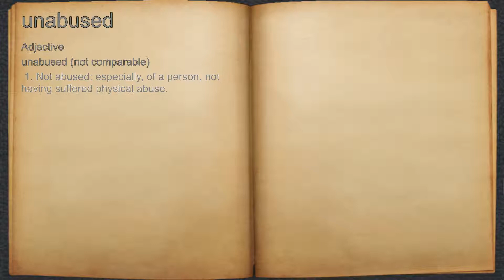What does unabused mean?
A spoken definition of unabused.

Intro Sound:
Typewriter - Tamskp